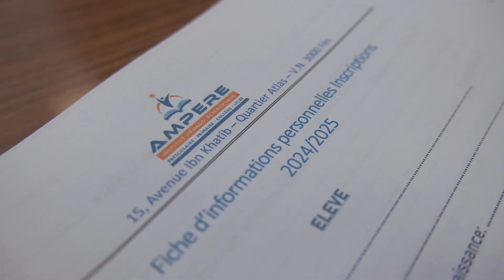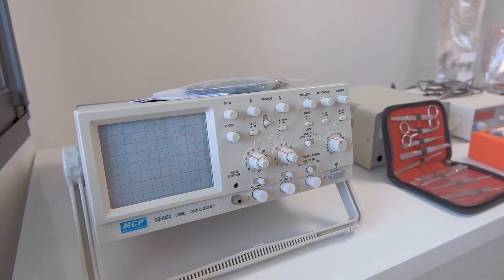Institut Pédago-Scientifique Ampère Fès